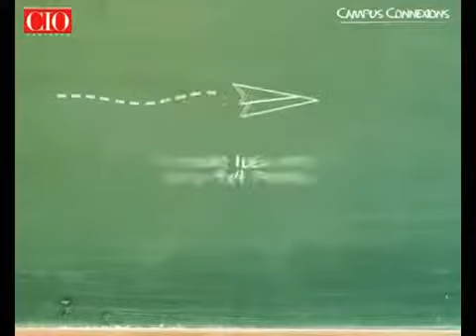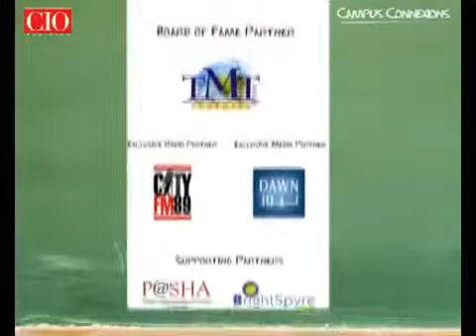Campus Connexions Event Overview